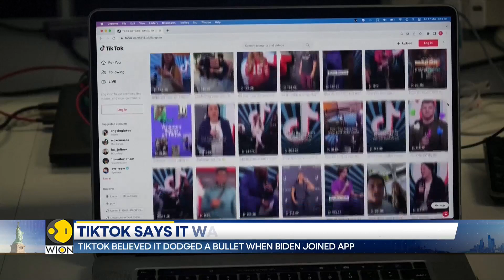TikTok says it was blindsided by US bill | Latest English News | WION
After years of battling over its fate in the US, the popular video app wasn’t in imminent danger of being banned in its most important market. Watch in for more details!